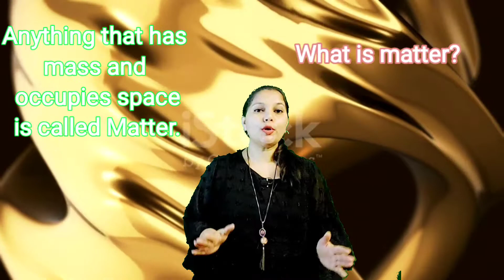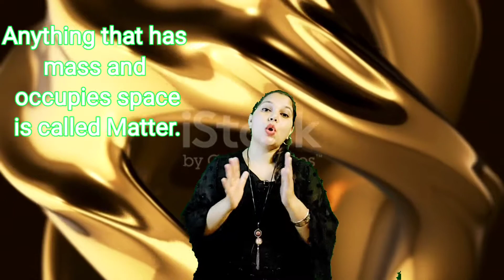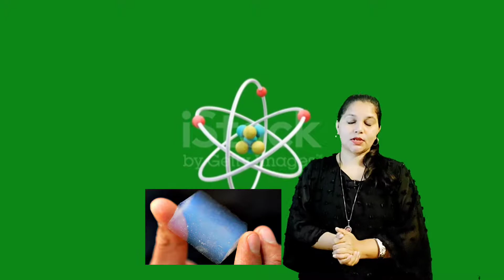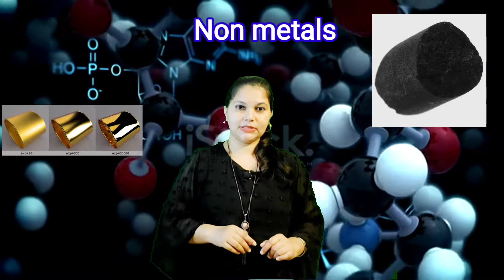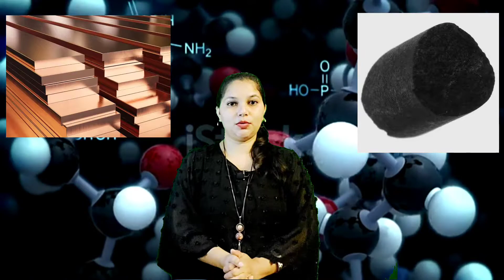Materials:Metals and Nonmetals class8 ncert scienceChapter4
To understand the basic properties separating Metals from Nonmetals and Metalloids

An element is the simplest form of matter that cannot be split into simpler substances or built from simpler substances by any ordinary chemical or physical method. There are 118 elements known to us, out of which 92 are naturally occurring, while the rest have been prepared artificially. Elements are further classified into metals, non-metals, and metalloids based on their properties, which are correlated with their placement in the periodic table.

Metallic ElementsNonmetallic elementsTable 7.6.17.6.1: Characteristic properties of metallic and non-metallic elements:Distinguishing luster (shine)Non-lustrous, various colorsMalleable and ductile (flexible) as solidsBrittle, hard or softConduct heat and electricityPoor conductorsMetallic oxides are basic, ionicNonmetallic oxides are acidic, covalentForm cations in aqueous solutionForm anions, oxyanions in aqueous solution

Metals

With the exception of hydrogen, all elements that form positive ions by losing electrons during chemical reactions are called metals. Thus metals are electropositive elements with relatively low ionization energies. They are characterized by bright luster, hardness, ability to resonate sound and are excellent conductors of heat and electricity. Metals are solids under normal conditions except for Mercury.

Metals are lustrous, malleable, ductile, good conductors of heat and electricity. Other properties include:

State: Metals are solids at room temperature with the exception of mercury, which is liquid at room temperature (Gallium is liquid on hot days).

Luster: Metals have the quality of reflecting light from their surface and can be polished e.g., gold, silver and copper.

Malleability: Metals have the ability to withstand hammering and can be made into thin sheets known as foils. For example, a sugar cube sized chunk of gold can be pounded into a thin sheet that will cover a football field.

Ductility: Metals can be drawn into wires. For example, 100 g of silver can be drawn into a thin wire about 200 meters long.

Hardness: All metals are hard except sodium and potassium, which are soft and can be cut with a knife.

Valency: Metals typically have 1 to 3 electrons in the outermost shell of their atoms.

Conduction: Metals are good conductors because they have free electrons. Silver and copper are the two best conductors of heat and electricity. Lead is the poorest conductor of heat. Bismuth, mercury and iron are also poor conductors

Density: Metals have high density and are very heavy. Iridium and osmium have the highest densities whereas lithium has the lowest density.

Melting and Boiling Points: Metals have high melting and boiling points. Tungsten has the highest melting and boiling points whereas mercury has the lowest. Sodium and potassium also

Nonmetals

Elements that tend to gain electrons to form anions during chemical reactions are called non-metals. These are electronegative elements with high ionization energies. They are non-lustrous, brittle and poor conductors of heat and electricity (except graphite). Non-metals can be gases, liquids or

Metalloids

Metalloids have properties intermediate between the metals and nonmetals. Metalloids are useful in the semiconductor industry. Metalloids are all solid at room temperature. They can form alloys with other metals. Some metalloids, such as silicon and germanium, can act as electrical conductors under the right conditions, thus they are called semiconductors. Silicon for example appears lustrous, but is not malleable nor ductile (it is brittle - a characteristic of some nonmetals). It is a much poorer conductor of heat and electricity than the metals. The physical properties of metalloids tend to be metallic, but their chemical properties tend to be non-metallic. The oxidation number of an element in this group can range from +5 to -2, depending on the group in which it is located.

Table 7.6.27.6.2: Elements categorized into metals, non-metals and metalloids.MetalsNon-metalsMetalloidsGoldOxygenSiliconSilverCarbonBoronCopperHydrogenArsenicIronNitrogenAntimonyMercurySulfurGermaniumZincPhosphorus

Trends in Metallic and Nonmetallic Character

Metallic character is strongest for the elements in the leftmost part of the periodic table, and tends to decrease as we move to the right in any period (nonmetallic character increases with increasing electronegativity and ionization energy values). Within any group of elements (columns), the metallic character increases from top to bottom (the electronegativity and ionization energy values generally decrease as we move down a group). This general trend is not necessarily observed